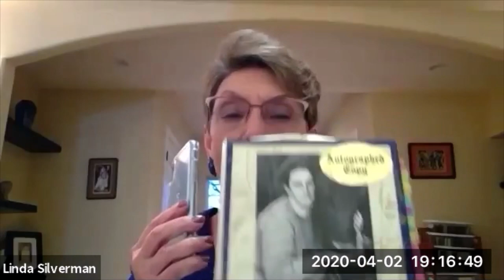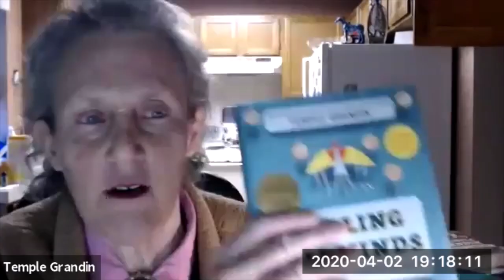Interview with Temple Grandin by Linda Silverman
Linda Silverman of the Gifted Development Center interviews Temple Grandin about Temple's charge Calling All Minds on World Autism Awareness Day.